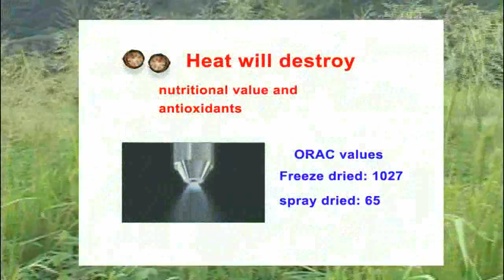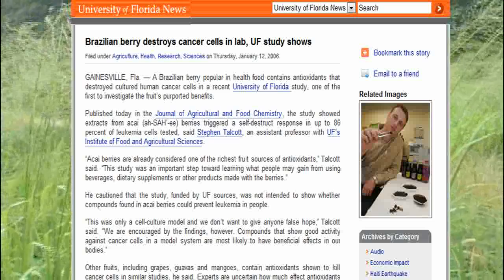Benefits of Freeze Dried Acai Berry from Avid Pure Acai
Besides of being a perfect source of nutrition and healthy fatty acids, Acai contains a high level of antioxidants which may help to increase energy levels and stamina. Up to date, only freeze-dried Acai powder showed an extremely high antioxidant level of 1027 micromol TE/g of any other food tested by ORAC (oxygen radical absorbance capacity) established by the USDA.
In a number of studies done including Dr. Schauss in 2006, the ORAC value for this freeze-dried powder was significantly higher than when other methods of drying the fruit were tested. For example, spray-dried Acai has only an ORAC value of 65.  Interestingly, the study done by Dr. Lichtenthaler found out that only 10% of Acais high antioxidant effects could be explained by its known antioxidants, such as anthocyanin.  This suggests that there are other unidentified antioxidants present in the Acai berry which contribute to this high antioxidant activity.  In 2006, a study performed at the University of Florida showed that Acai fractions containing polyphenolics could reduce proliferation of leukemia cells in a laboratory setting.  Further researches need to be done and this was not intended to conclude any findings to prevent leukemia in humans.
In addition, Acai contains a high level of dietary fiber, rich in amino acids.  Its protein content is comparable to an egg, and its plant protein is easily absorbed by the body.  Acai is also a great source of vitamins A, B1, B2, B3, C, D and E, calcium, iron and trace minerals.